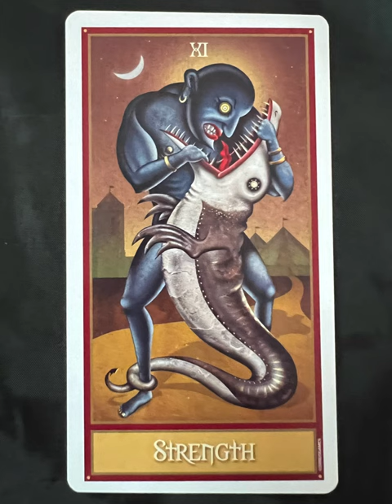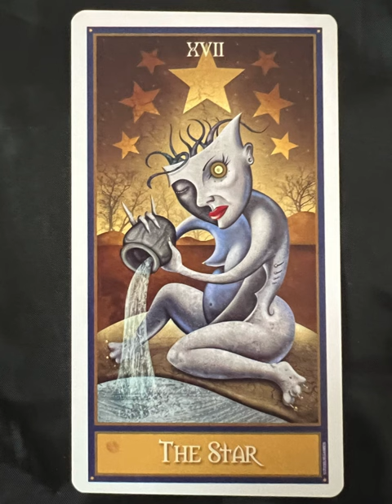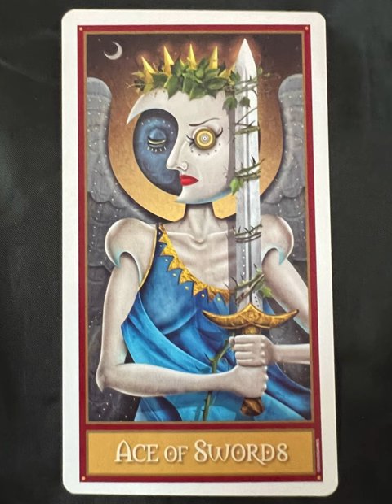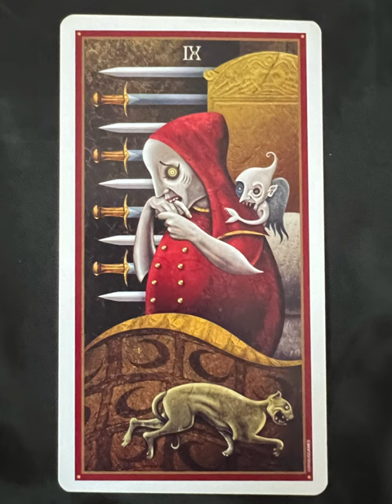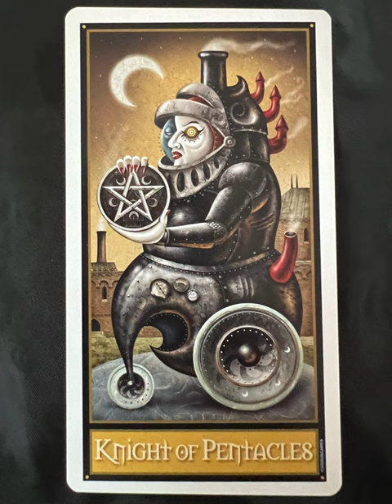Deviant Moon Tarot - a tarot deck flip thru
Deviant Moon Tarot by Valenza Patrick - a tarot deck flip thru
Deviant Moon Tarot flip through

Deviant Moon is a Tarot deck illustrated by author Patrick Valenza in 2015 with a unique surreal moonlight style. Inspired and combined with images of graveyards and asylum, Deviant Moon Tarot’s cards have a powerful appeal and are completely consistent in The Fool’s journey to the King of Pentacles. The cards feature characters with a surreal mood and visuals that are designed to subconsciously illuminate and reflect various themes through detailed images. Darkness manifested both on the surface and deep within the cards. The images of graveyards and tombstones cause a feeling of ghosting and creep into every element of the card, emphasizing and illuminating the deepest parts of the human subconscious.

The author of this deck is also a researcher on the Tarot, having spent many years completing this artistic deck. The Deviant Moon Tarot deck is currently in the Top 10 All The Time voted by Aeclectic, and is currently being released in both the bordered and borderless versions.

Looking at these pictures, the user of the deck easily feels like his deep subconscious is being awakened by that illusory world. The coldness of the deck is also reflected in the images of smoke columns or dark abandoned buildings. Deviant Moon Tarot has always been considered a masterpiece of the Tarot deck from the first day of its release and is always on Aeclectic’s list of The Most Beautiful/ Most Popular Tarot Decks of All Time.

Tarot Teasers